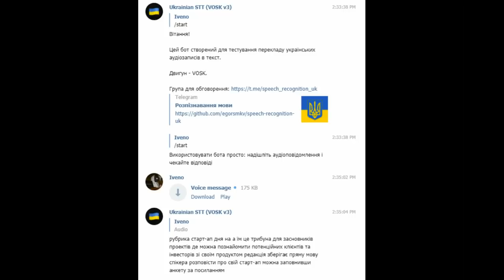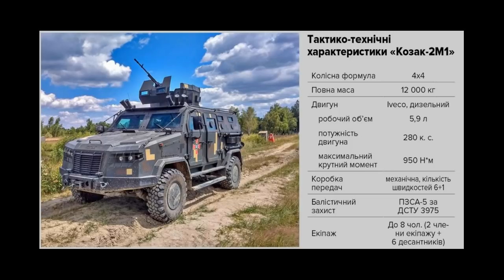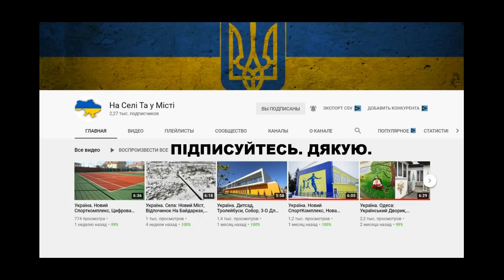Україна. Літаки Rafale, Двигун: Експорт, Нова РЛС, IT Сфера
Українські "Руслани" перевезли гірське устаткування з Австралії до Бразилії
Українські Bayraktar TB2 декілька діб «працюють над Тендрівською косою»
Поблизу Трускавця планують збудувати вітрову електростанцію потужністю 54 МВт
Полтавська школярка перемогла на виставці Malaysia Technology Expo 2021
Британська асоціація назвала Україну найкращою у наданні послуг з IT-аутсорсингу
Полтавська область: знімаємо шар зношеного покриття траси М-03 поблизу Іванівки
Тернопільщина: розпочато регенерацію основи дороги Н-18, маршруту до Карпат